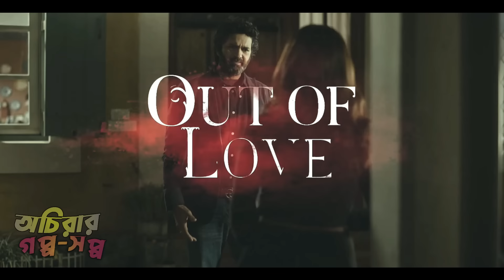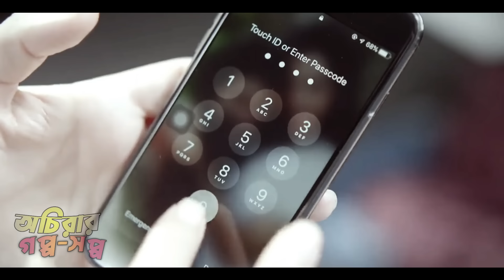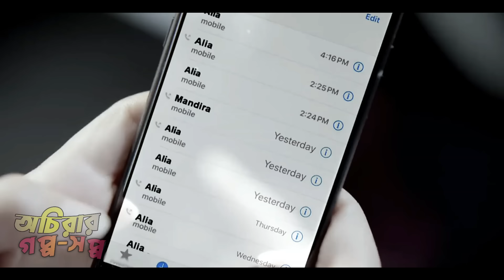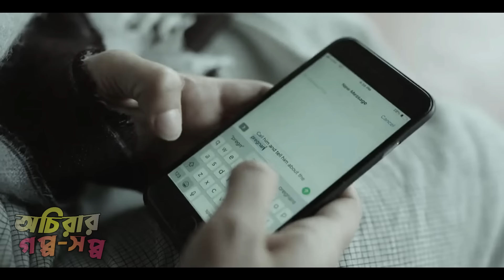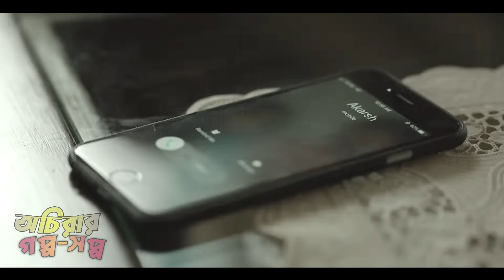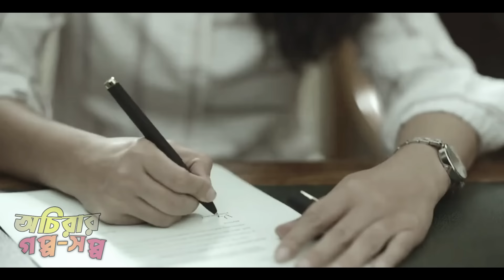বেইমান স্বামী 🆚 জেদি স্ত্রী | New Suspense Drama Web series explain in Bangla| অচিরার গপ্প-সপ্প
The two married for love, after marriage they had a child. The girl is a doctor and the boy is an engineer. There is no shortage of money. You can say that happiness is their constant companion. This is how 13 years passed together. But the twist comes one morning when the girl wakes up to find a lipstick in her husband's pocket and a hair in his scarf. Doubts keep coming but is there any truth to the suspicions or is it just a fake situation because the boy's friends think that the girl is doubting for no reason. But if the suspicion is true then what will happen and what will the girl do because she loves her husband more. Every moment of this story will shake your feelings and at the end will give you an extreme lesson, you will be forced to think whether love is really beautiful or terribly beautiful.